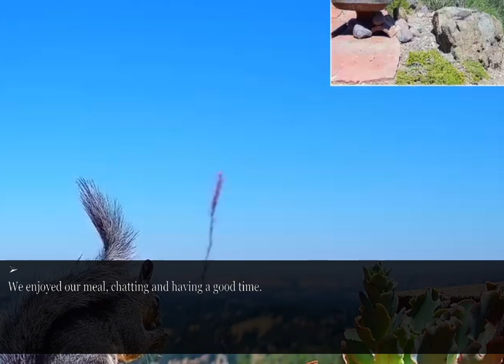MIL didn't feed my daughter: "Waste of food for daughter-in-law's child." I stopped cooking for her.